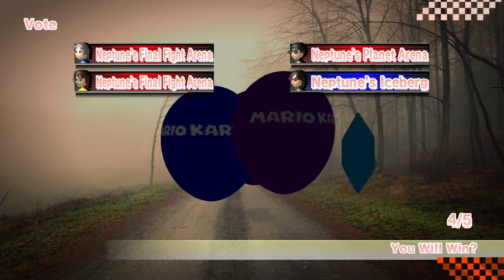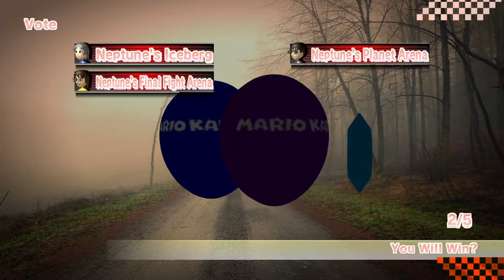Neptune777 FMEH Online 2021 03 31 GX3 3